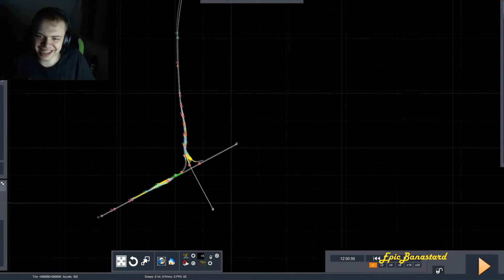This was only a matter of time Chris